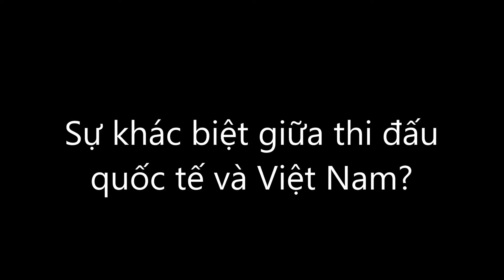Thảo My quyết định Turn Pro trong tương lai